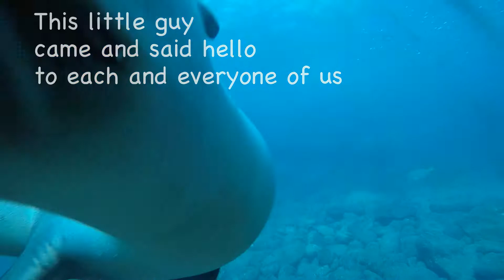Scuba w Sea Lions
Our 1st dive as Certified Open Water Scuba Divers and what an experience it was to hang around and socialize with Sea Lions. They were very curious and loved bubbles.